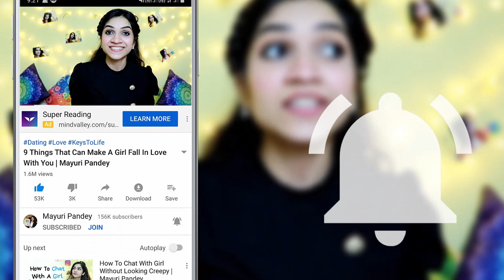धोखे से कैसे बचे? How To Avoid Being CHEATED ON | @Mayuri Pandey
This video is for you if you don't want to get cheated on. "धोखे से कैसे बचे?" if this question's been bothering you then I am sharing some tips and suggestions on how to avoid being cheated on in this video. I am sure no one wants to feel the way it feels when someone cheats on you but that doesn't mean you always need to be worried about it or become suspicious & keep checking on the other person. You can do many things all by yourself to prevent this feeling & remember even if someone cheats it's not your fault, you are worthy of love and all the attention, you are enough and your love is enough. It's the other person's problem that they lack the ability to stay loyal & honest to the relationship.